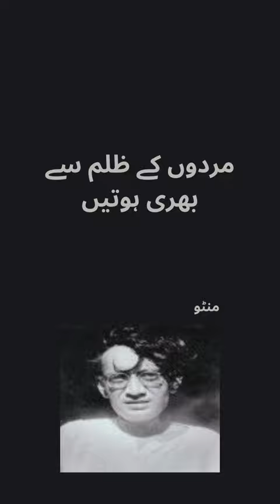Manto Quotes - Saadat Hasan Manto سعادت حسن منٹو || Golden Words For Golden Heart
Manto Quotes - Saadat Hasan Manto سعادت حسن منٹو|| Urdu Poetry || Urdu Quotes || Golden Words For Golden Heart